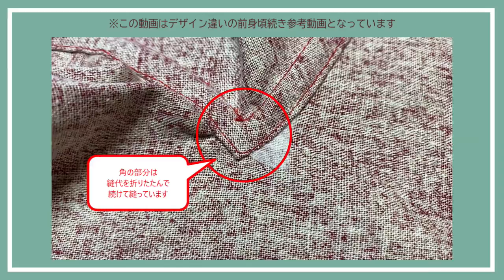●D-11身頃続きのフードの縫い方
スワニーではお買い上げ1000円につき一枚、スワニーオリジナルの寸法図を差し上げています。
お洋服から、バッグやポーチなど、選べる寸法図は約1000種類！
お気に入りのスタイルを見つけて、お気に入りの生地で、ソーイングをお楽しみ下さい。

▼SWANETはこちら▼動画でわかるソーイング